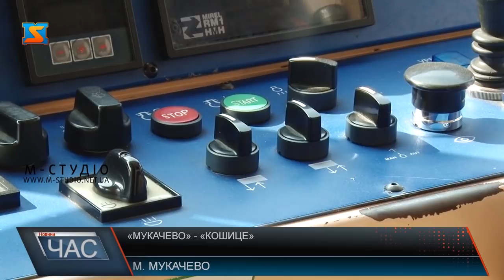Мукачево-Кошице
Поїзд "Мукачево-Кошице" сьогодні зустріли у Мукачеві. Це був пілотний рейс. У потязі – два спільні вагони, розразований він на 78 осіб. Зручні м’які місця, проти їхати доведеться лише сидячи. Тривалість поїздки від Кошице до Мукачева – 4 години, потяг робитиме дві зупинки для проходження митного і паспортного контролю в Чопі та Чієрній-над-Тісоу, виходити пасажирам не доведеться. Вартість квитків поки не оголошують. За планами, їздити цей потяг має кожен день. Регулярні рейси планують запустити вже у червні.